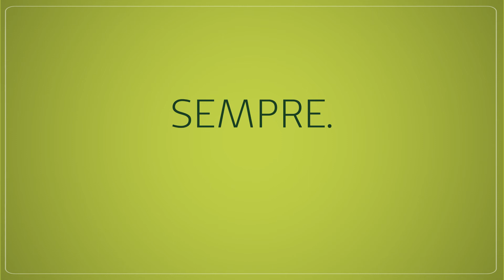Uma homenagem Unimed São Roque para o Dia do Médico.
Você faz a diferença!

O otimismo só é possível com a força de todos.
Lutamos muito e vencemos desafios importantes.

Obrigado por sua resiliência e competência.

Recuperamos sorrisos. Trouxemos esperança. Salvamos vidas.

E assim construímos juntos uma Unimed São Roque com a maior estrutura e o máximo em dedicação.

Feliz Dia do Médico.